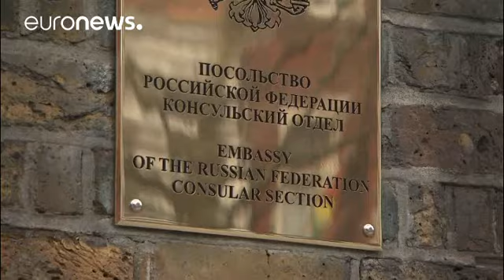İngiltere, bir hafta içerisinde 23 Rus diplomattan ülkeyi terk etmesini istedi